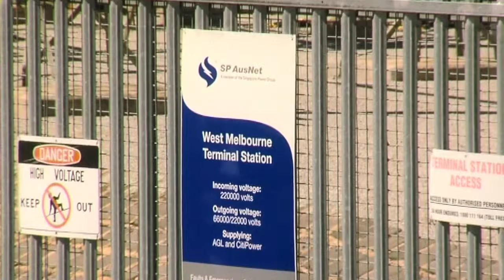4. Career Choices - A career in Power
The power industry offers a wide range of career choices and can be a great choice for regional electrical workers. Love extreme sports? Got a game head? There's excitement in extremes work. Up a pole in a thunder storm and getting paid for it - sounds liked your kind of thing. Are you crazy? Do they call you mad Mo? And if you're not - there's plenty of other work in the power field too. Have a look.

If you want to know more about a career in power, call the ETU on 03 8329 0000

Video 4 of 30 from The Apprentices Project